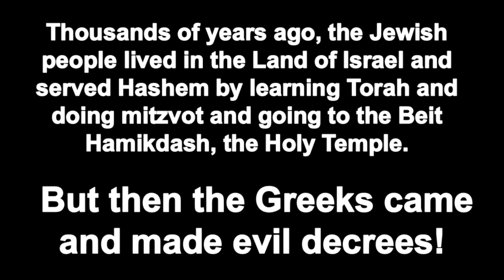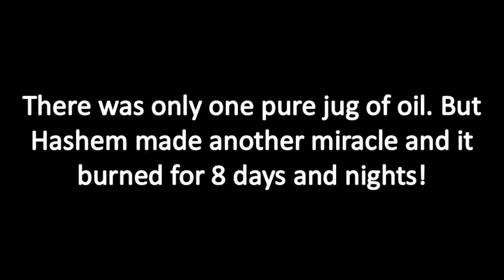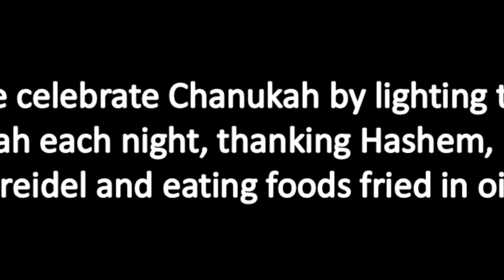Hebrew School Of The arts Oakland Chanukah Show!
HSTA Oakland.